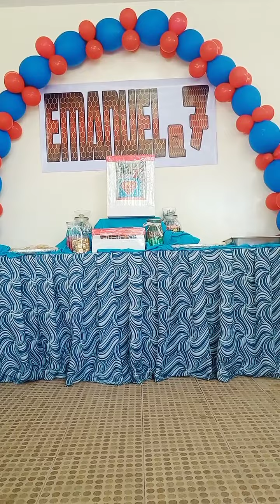house blessing and birthday ni bilas